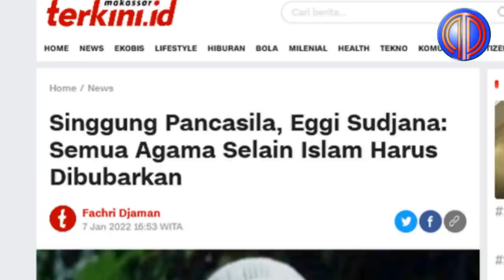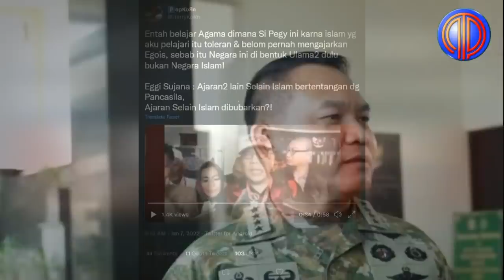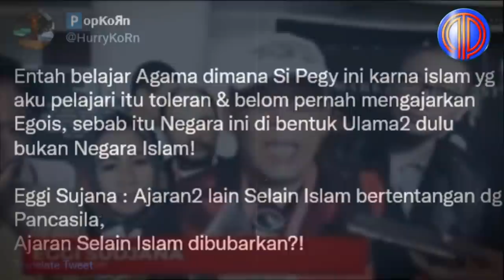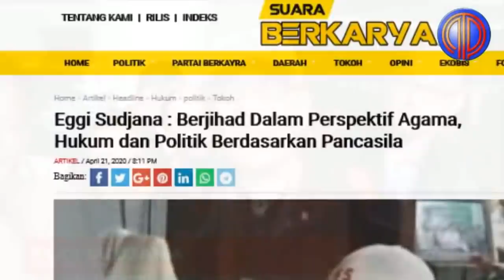Preman Berjubah Makin Nggila❗️Provokasi Bubarkan Agama Selain Islam, Tangkap Segera Eggi Sudjana